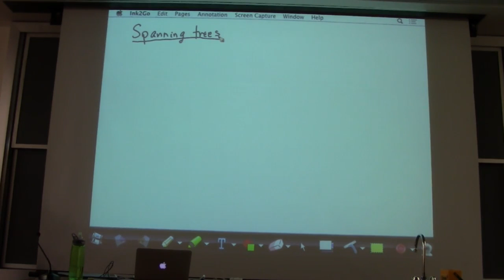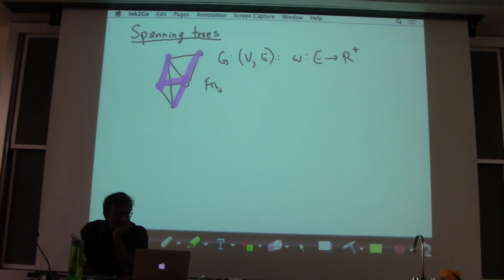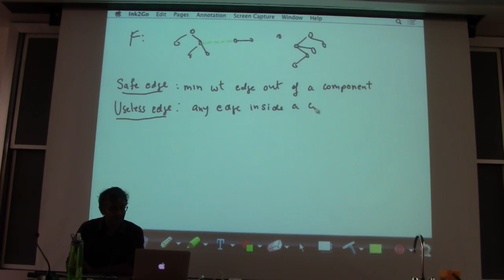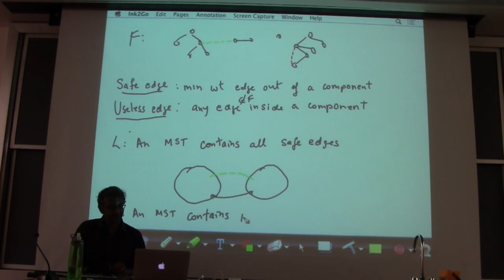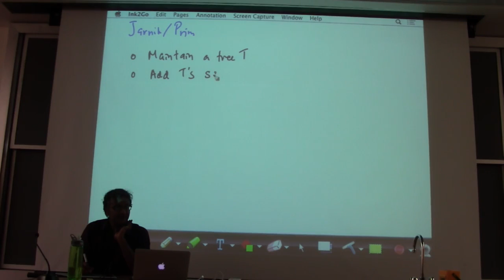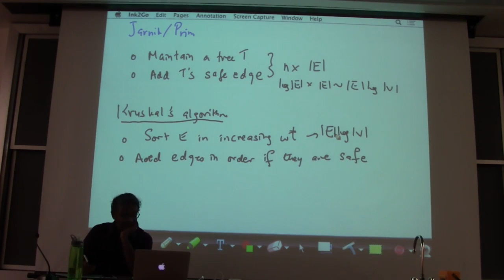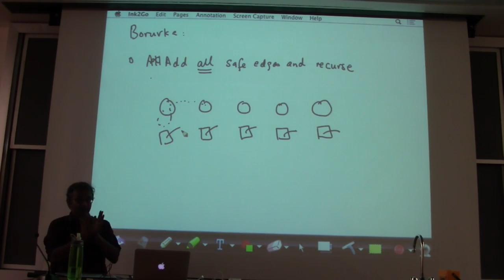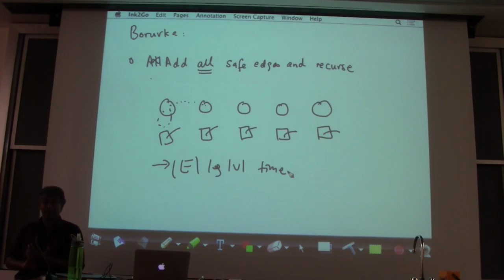Advanced Algorithms - 9/16/2014